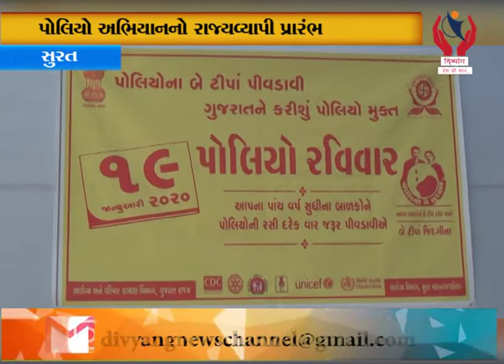Surat l પોલિયો અભિયાનનો રાજ્યવ્યાપી પ્રારંભ l Divyang News